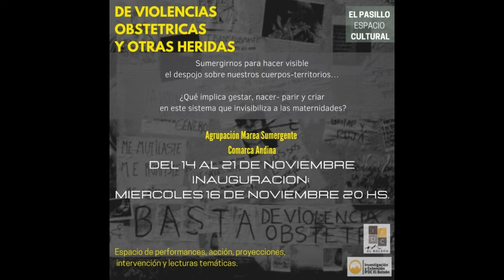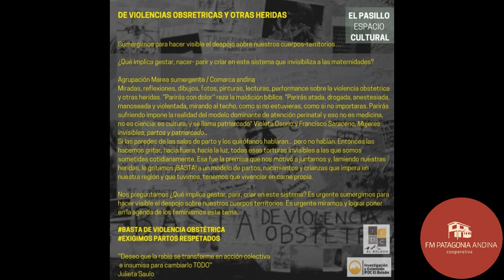DE VIOLENCIAS OBSTETRICAS Y OTRAS HERIDAS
Así se llama la propuesta artística multidisciplina que llegó a El Pasillo, el espacio del  Instituto de Formación Docente Continua de El Bolsón.
Hablamos con una de las organizadoras: Mariana Monzón, de la agrupación Marea Sumergente.